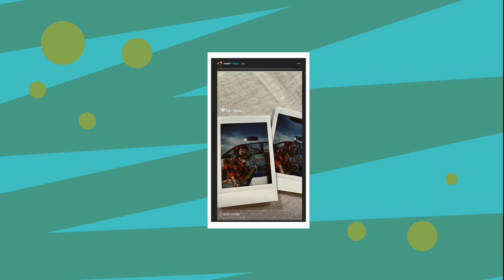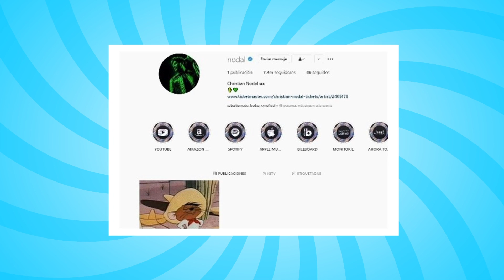BELINDA y CHRISTIAN NODAL una TRISTE historia de AMOR | EstrellaTV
Nadie lo puede negar Belinda y Christian Nodal han sido una de las parejas hit del momento y esta pareja nos ha dado mucho de que hablar pero en realidad ¿ es un falso amor?

En este video te contamos como se conocieron y un recuento de su historia, recordando su amor.